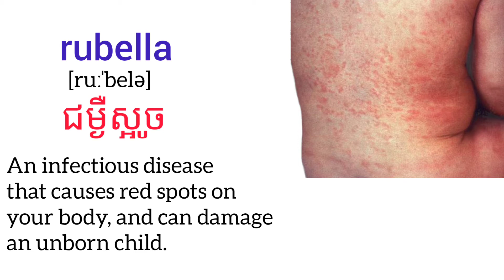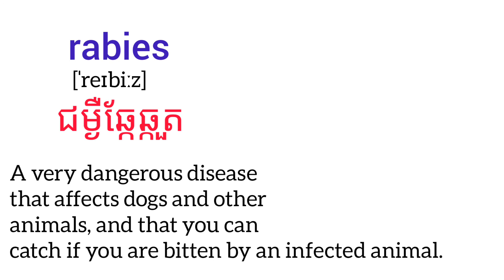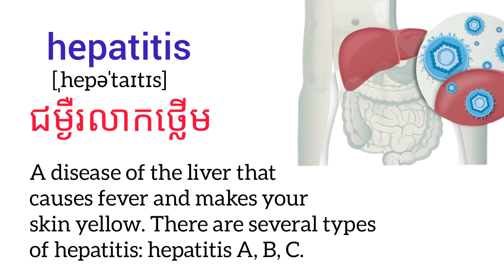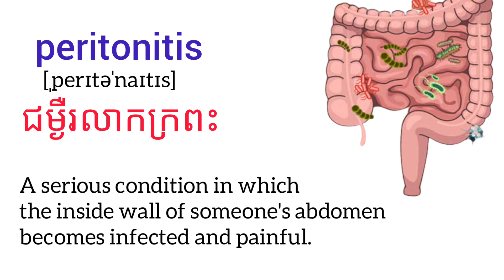illnesses in English/ពាក្យជម្ងឺ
11 words of illnesses in English :
1. chicken pox : ជម្ងឺអុតស្វាយ
an infectious illness which causes a slight fever and spots on your skin.
2  measles (n): ជម្ងឺកញ្រ្ជឹល
an infectious illness in which you have a fever and small red spots on your face and body.
3. rubella (n): ជម្ងឺស្អូច
an infectious disease that causes red spots on your body, and can damage an unborn child.
4. hives (n): ជម្ងឺកន្ទាលត្រអាក
a skin disease in which a person's skin becomes red and sore.
5. kidney stones (n): ជម្ងឺគ្រួសក្នុងតម្រងនោម
are hard deposits made of minerals and salts that form inside your kidney.
6. typoid fever : ជម្ងឺគ្រុនពោះវៀន
a serious infectious disease that is caused by dirty food or drink.
7. rabies (n): ជម្ងឺឆ្កែឆ្កួត
a very dangerous disease that affects dogs and other animals, and that you can catch if you are bitten by an infected animal.
8. tetanus (n): ជម្ងឺតេតាណុស
a serious illness caused by bacteria that enter your body through cuts and wounds that affects your nervous system, leading to painful muscle contractions, particularly of your jaw and neck muscles.
9. hepatitis (n): ជម្ងឺរលាកថ្លើម
a disease of the liver that causes fever and makes your skin yellow. There are several types of hepatitis: hepatitis A, B, C.
10. peritonitis (n): ជម្ងឺរលាកក្រពះ
a serious condition in which the inside wall of someone's abdomen becomes infected and painful.
11. sinusitis (n): ជម្ងឺរលាកច្រមុះ
a condition in which your sinuses swell up and become painful.